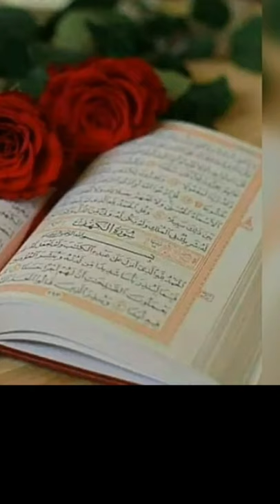Quran Sharif best photo.